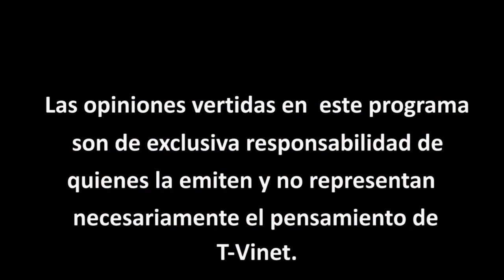Enhorabuena, una buena conversa - Parte 2 (30 de agosto de 2024)